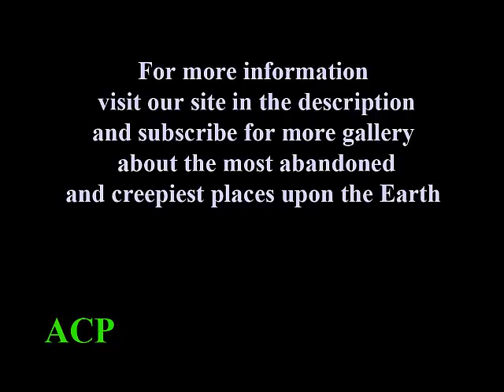The Kerry Way